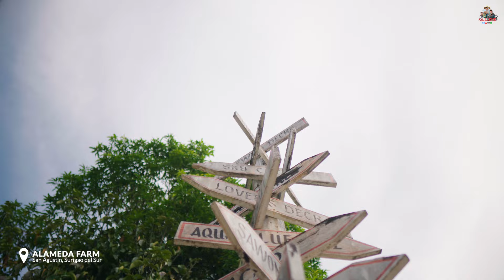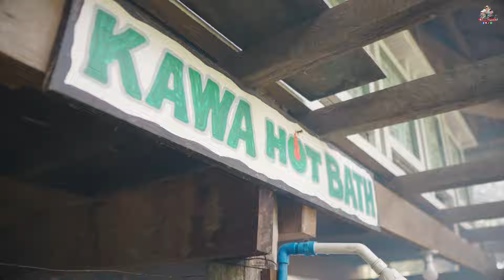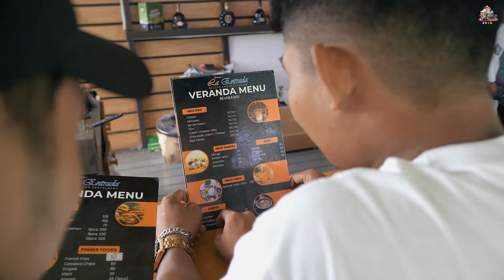Pumunta Ako Ng ALAMEDA FARM❤🌿 (Kill-eye Real Life Vlog)